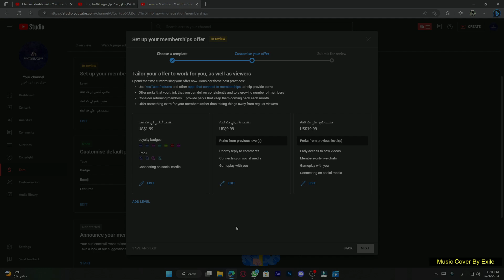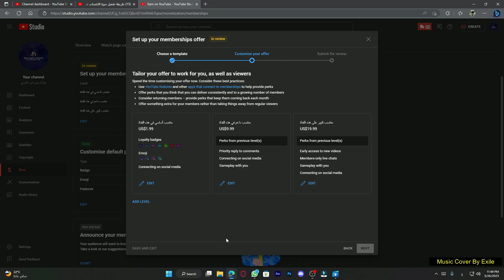شرح طريقة الإنتساب الى قناة بالعربي جنرال زيرو أور على يوتيوب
في هذا الفيديو سنقوم بشرح طريقة الإنتساب الى قناة بالعربي جنرال زيرو أور على يوتيوب للإسنفادة من مزايا القناة كالمشاركة في البطولات وتنظيمها , إدارة القناة وتنظيمها , تحميل اللعبة وتحميل المودات والمساعدات التقنية وحلول لمشاكل اللعبة , يرجى الأخذ بالعلم أن الإنتساب الى القناة يعد دعم لتطوير القناة ومحتواها فإن كنت مهتماً بالإنتساب شاهد هذا الفيديو القصير وأهلا وسهلاً بك

*روابط تابعة لهذه القناة*
رابط الفايس بوك لتحميل اللعبة وتحميل المودات وحل جميع مشاكل اللعبة
رابط سيرفر الديسكورد ل اللعب أون لاين والتواصل معي مباشرةً ( تم إصلاح الرابط )